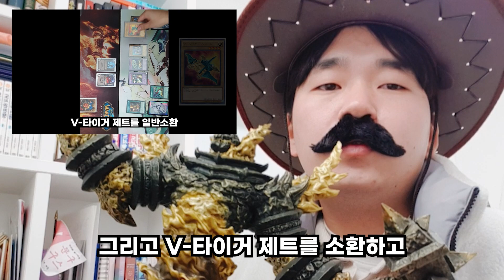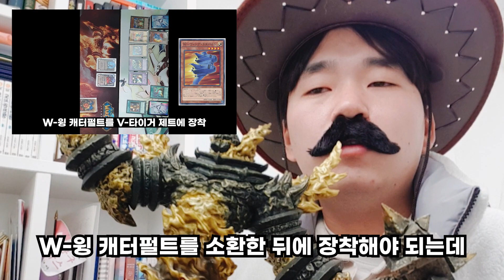[유하버서스] (스포주의) 유하버서스2 - 슈퍼로봇대전 후기 + NG컷 : 유희왕 대 하스스톤 (Yu-Ha versus)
유하버서스2 - 슈퍼로봇대전을 제작하면서 못 다한 이야기를 담았습니다.
유하버서스1에 많은 관심을 주셔서 속편까지 제작하게 되었네요.
봐주셔서 감사하고 앞으로도 새롭고 재밌는 영상을 만들도록 하겠습니다!